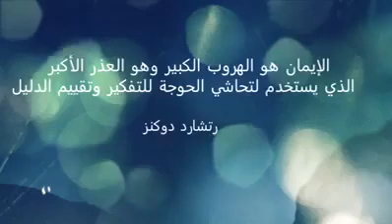Interview Atheists about Charles Darwin Theory Evolution.سؤال الملاحدة عن نظرية التطور تشارلز داروين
It is a smart interview of many Atheists including some Professors in the University about Charles Darwin theory Evolution.
It is very interesting to watch and see their answers to the END.

إنها آسئلة ذكية للعديد من الملحدين بما في ذلك بعض الأساتذة في الجامعة حول نظرية التطور لتشارلز داروين.
من المثير للاهتمام للغاية مشاهدة ورؤية إجاباتهم حتى النهاية.